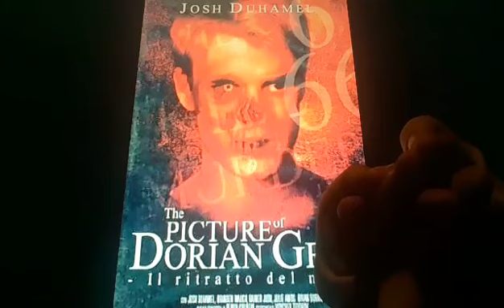Horacio the handsnake - The Picture of Dorian Gray (2004 film)